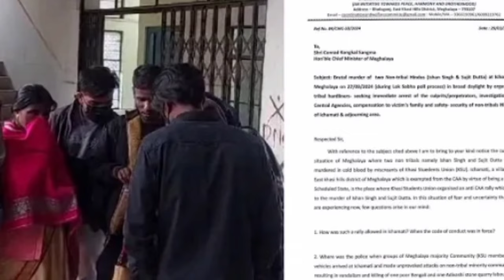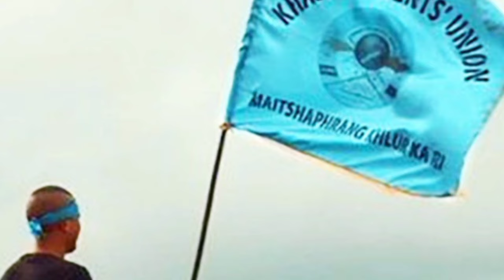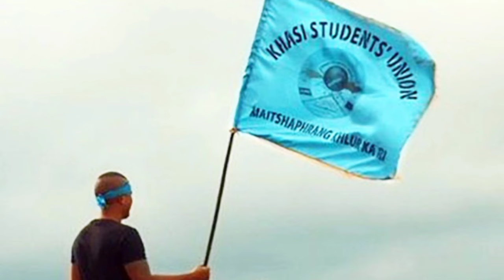Mih markhmat wat jler😠😠 kop ka KSU ia u Gopal Dey ba kynnoh pyniap ia ki barjylla ha ichamati sngap?